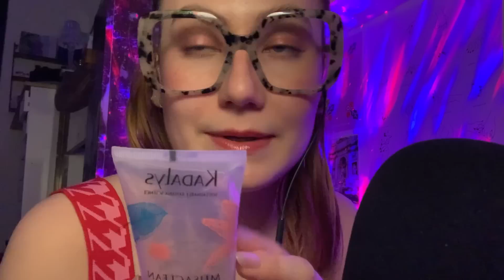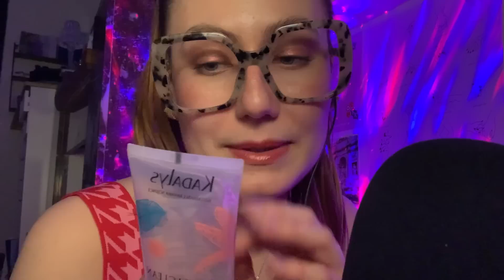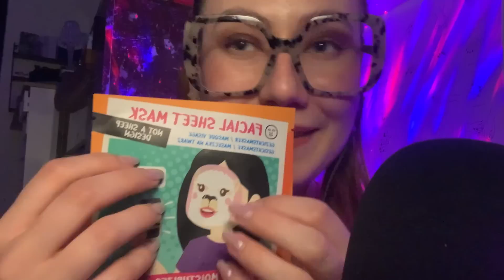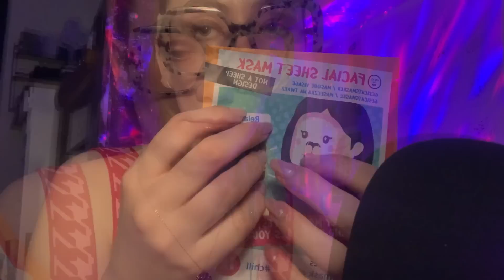Ta skincare toute douce du soir 😴 ASMR Lofi Personal Attention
Coucou, on se retrouve avec une vidéo toute douce dans un mood lofi pour que je te fasse ta skincare avant de dormir. Bonne relaxation 💖
⬇️​ Déroule pour partager le love

🎧​ Casque/écouteurs conseillés pour profiter pleinement des sons et frissonner

Merci pour les 5044 abonnés 💖​ Si tu as des requêtes de vidéos n’hésite pas à me les partager en commentaires !

✨ *Timestamps*

Même les choses les plus simples font une différence alors merci !
* Un don PayPayl pour améliorer mon matériel et m’aider à vivre de ma chaîne (mon rêve mais qui paraît si lointain ahah)
* Ma wishlist Amazon pour m’offrir quelquechose de concret qui sera directement utilisé sur la chaîne
Merci d’avance si tu décides de participer, c’est adorable de ta part !! J’espère que l’utilisation sur la chaîne te fera frissonner 💖

✨ *Codes promos, aucune obligation mais merci si tu les utilise*

✨ *Questions fréquentes*
Coucou moi c’est Sara, une petite belge de 24 ans fan d’asmr. Je suis étudiante pour devenir makeup artist professionnelle. Mon rêve serait de vivre de mes réseaux donc merci d’être là avec moi 💖

L'ASMR est une technique de relaxation. Que ce soit pour t'endormir ou te relaxer tu es au bon endroit. Alors mets tes écouteurs, installe toi confortablement et profite de ce moment détente 💖